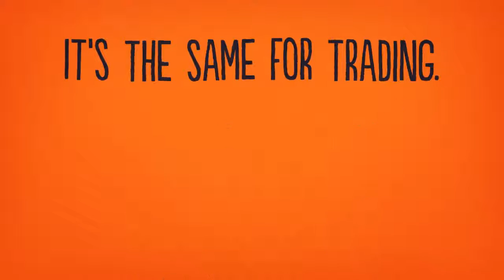Why Technical Analysis Won’t Work For You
Investors and traders have a love-hate relationship with technical analysis. Some investors love it as it gives them an additional layer of analysis on top of their fundamental analysis. Others hate it and swear never to touch it.

Alex shares his experience and why he thinks technical analysis won't work for most people

Looking for investing ideas? Take advantage of our vault of investors tools.